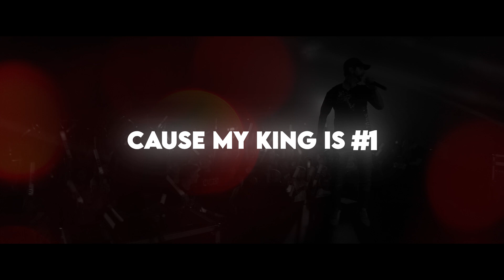Christmas Hip Hop - B-SHOC - Home For The Holidays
💥 B-SHOC creates Christian Hip Hop / Pop Music for All Ages! 💥
😎 Fans around the world describe B-SHOC music at Upbeat, Exciting, and Great for the Soul! 😎

B-SHOC also makes a lot of Christmas Hip Hop!

💥 GET 3 FREE SONGS NOW!!!

Lyrics:
FROM CITY TO CITY WE ROLL,
SHOW AFTER SHOW HERE WE GO,
DECEMBER IS GETTING SO CLOSE,
AND NOW I AM THINKING OF SNOW,
CHRISTMAS IS COMING I’M SLOWING MY ROLL,
I NEED SOME REST FOR MY SOUL,
I MISS MY FAMILY OH,
LET EM ALL KNOW,
I’LL BE HOME FOR THE HOLIDAYS,
EY, EY, EEEY, YEAH,

I’VE BEEN ON THIS BUS FOR MONTHS ROLLING WITH MY TEAM,
LIVING LIFE OUT ON THIS ROAD IT AIN’T AS EASY AS IT SEEMS,
BUT WE ON A HIGHER CALLING WOULDN’T TRADE IT FOR THE WORLD,
WE ON A HIGHER MISSION MAN WE OUT TO SHOC THE WORLD,
IT’S A HOLY GHOST PARTY EVERY TIME I HIT THE VENUE,
WALKING IN THE LIGHT AFTER EVERYTHING I BEEN THRU,
I’M RIDING WITH SOME ANGELS, CATCH ME SITTING SHOT GUN,
I’M SUPER LIT IN JESUS CAUSE MY KING IS #1,
BUT I NEED A PRAISE BREAK,
I NEED A VACAY,
I NEED A MOMENT TO CHILL,
I NEED A HOLIDAY,
CHRISTMAS IS COMING, I’M READY TO GET BACK,
I’M COMING BACK HOME AND I’M CALLING THE FAMILY,
I’M READY I'M READY TO SIT BACK, EY,
I NEED A PRAISE BREAK,
I’M READY TO SIT BACK, EY,